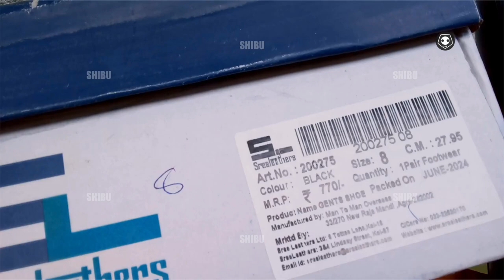Youtube sreeleathers 200275 gents shoes leather buy before watch this video boots Sreeleathers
Durgapuja with Sreeleathers Juto shoes chappal
YouTube Review & Tutorial & Education youtube youtubevideo YouTube tutorial Rs770
🪷Youtube sreeleathers art no.200275 gents shoes leather buy before watch this video